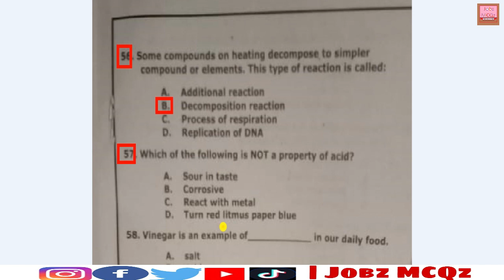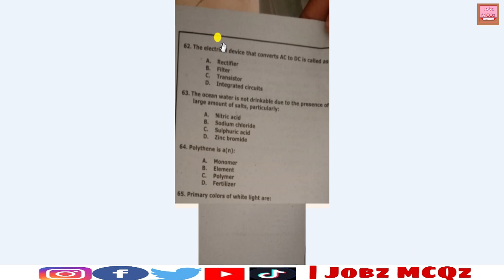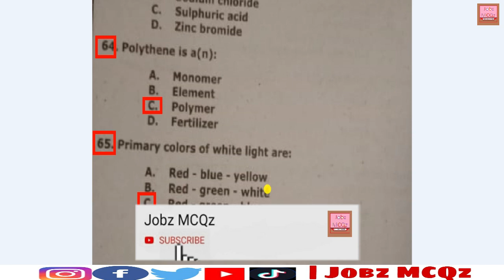Wireless Operator of Head Constable Sindh Police By NTS Part 04 | Test Date 28-02-2021 | JobzMcqz